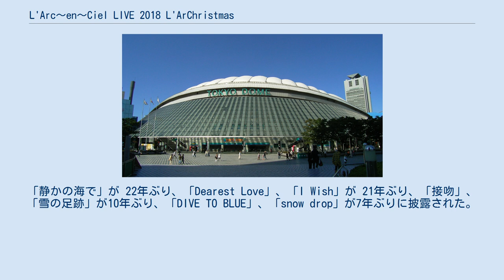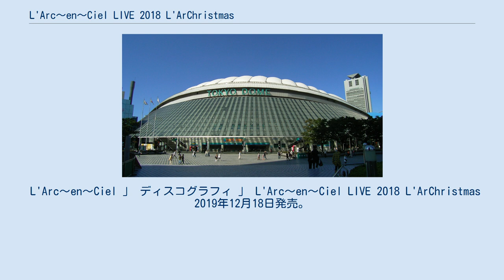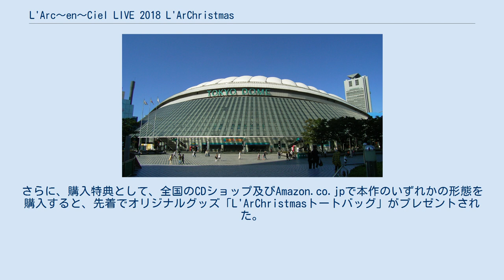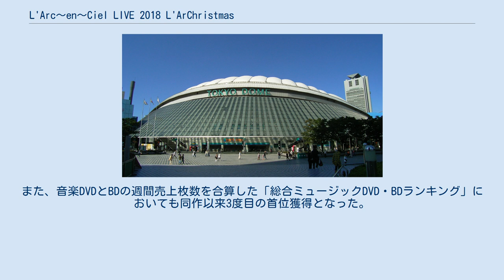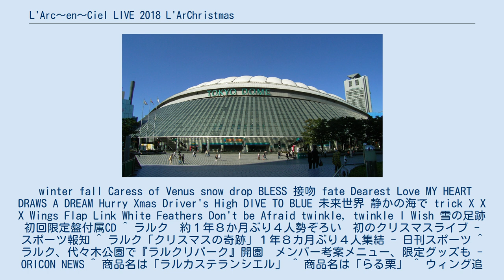L'Arc〜en〜Ciel LIVE 2018 L'ArChristmas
L'Arc〜en〜Ciel 」 L'Arc〜en〜Ciel LIVE 2018 L'ArChristmas 『L'Arc〜en〜Ciel LIVE 2018 L'ArChristmas』（ラルク アン シエル ライヴ にせんじゅうはち ラルクリスマス）は、日本のバンド、L'Arc〜en〜Cielのコンサート。
 『L'Arc〜en〜Ciel LIVE 2018 L'ArChristmas』は、2018年12月19日・20日に1年8ヶ月ぶりに東京ドームで開催されたコンサートである。
 本公演は、ライブ企画制作を新たに提携を結んだイベントプロモーターのライブ・ネイション・ジャパンが担当しており、以降のライブの企画制作も同社が担当している。
興行主体が変わったことで、PA、照明、制作、舞台、各種システム担当など、ほとんどのスタッフを一新した上でライブ制作が行われた。
 タイトルが示すように、本公演はクリスマスをテーマにしており、L'Arc〜en〜Cielとして初めてのクリスマスライヴとなった。
メインステージの両サイドには高さ15ｍのクリスマスツリーを模したセットや、サンタクロースに扮したダンサーが登場するなど、クリスマスライブならではの演出を見せた。
また、ライブ開催に先駆け、同年12月12日から12月17日まで東京・代々木公園内の「青の洞窟」に隣接するイベント広場で期間限定イベント「L'ArChristmas Park」が開催された。
さらに、国内50館の映画館で生中継された他、台湾、香港、韓国の映画館でもライブビューイングが実施された。
 セットリストは、前年に行われた結成25周年ライブ「25th L'Anniversary LIVE」の開催の際に募集したリクエストのうち「冬」をテーマにした楽曲を中心に構成された。
リクエストを反映させたこともあり、近年演奏されることがなかった楽曲も多数組み込まれた。
「静かの海で」が 22年ぶり、「Dearest Love」、「I Wish」が 21年ぶり、「接吻」、「雪の足跡」が10年ぶり、「DIVE TO BLUE」、「snow drop」が7年ぶりに披露された。
 ライブグッズは、Tシャツやタオルといった定番アイテムからメンバープロデュースのグッズが販売されており、今回のライブからhydeが設立したアパレルブランド「SWITCHBLADE」とのコラボグッズが販売されている。
他にも、tetsuyaプロデュースによるステンレスボトルブランド「S'well」とのコラボボトル 、yukihiroプロデュースによるドアラと漫画・アニメ『ポプテピピック』とのコラボポチ袋が販売されている。
また、会場限定で文明堂（カステラ）、青野総本舗（栗入りどら焼き）とのコラボレーション商品が販売された。
 さらに、ライブ会場では、来場者にリストバンド型ライト「FreFlow」の独自バージョンである「L'ed」が配布された。
このリストバンドが配布されるのは前回開催されたライブ「25th L'Anniversary LIVE」以来3度目となる。
 2018年12月24日に放送されたTBS系番組『CDTVスペシャル！クリスマス音楽祭2018』において、本公演のライブ映像が一部公開された。
また、ライブの裏側に密着したドキュメンタリー番組が、動画配信サービスサイト『Paravi』にて2019年1月より3カ月連続で期間限定配信された（詳細は後述参照）。
さらに、本公演の模様が同年2月23日にWOWOWプライムにてダイジェスト放送され、同年4月1日からはParaviで1カ月間限定で配信された。
 2019年1月から「L'Arc〜en〜Ciel WOWOW×Paravi Special Collaboration」として、 ライブの裏側に完全密着したドキュメンタリー番組が、動画配信サービスサイト『Paravi』にて3ヶ月連続で期間限定配信された。
同年4月にはParaviで放送された映像の再編集版がWOWOWで放送された。
 ^ アカペラヴァージョンで披露。
以降2曲はセンターステージにて演奏。
 ^ スライディングステージにて演奏。
 ^ 楽曲の最後に「きよしこの夜」の一節を短く織り込んだアレンジを披露。
 L'Arc〜en〜Ciel 」 ディスコグラフィ 」 L...